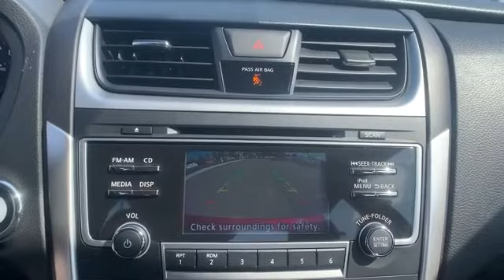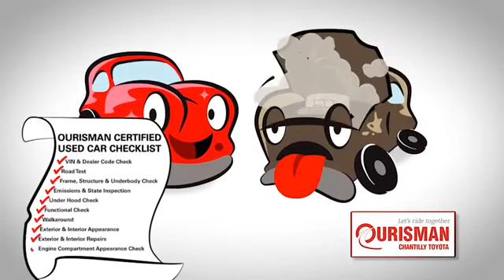Used 2017 Nissan Altima 2.5 SR Chantilly, Washington DC, Vienna, Arlington, Springfield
2017 Nissan Altima 2.5 SR 1N4AL3AP2HC488070 Video

This 2017 Nissan Altima 2.5 SR 1N4AL3AP2HC488070 is full of phenomenal features such as: